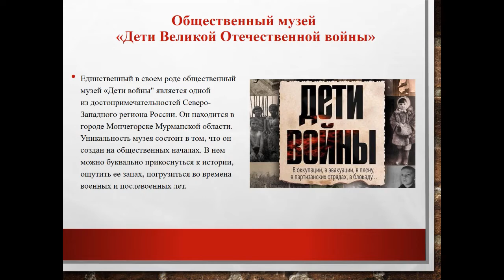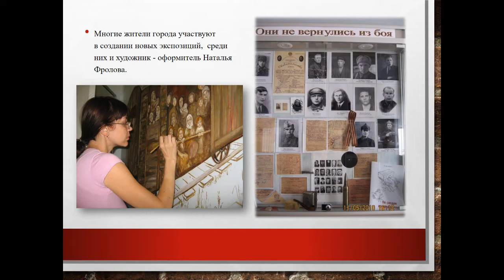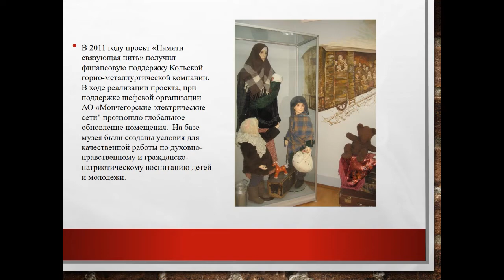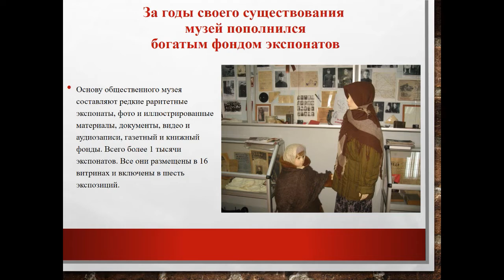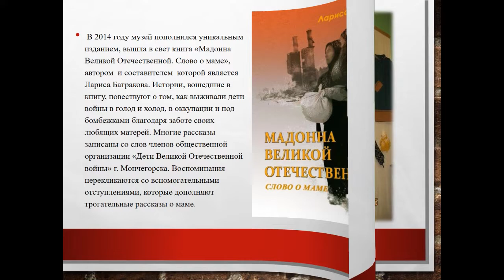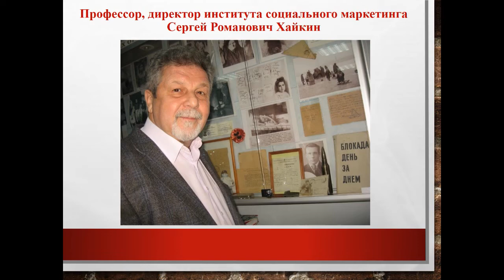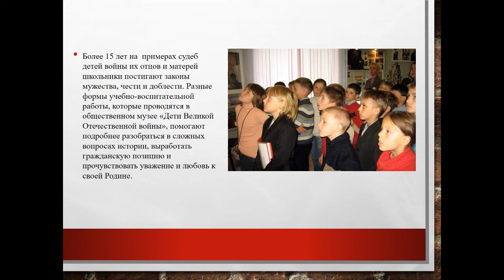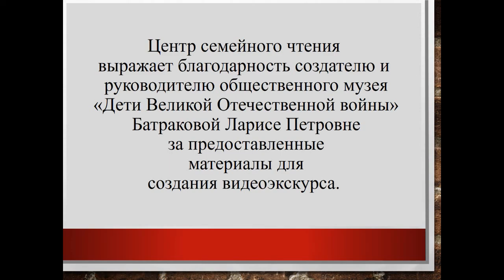Виртуальный исторический экскурс «У войны недетское лицо»